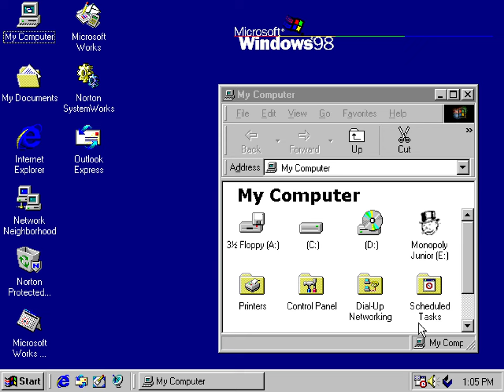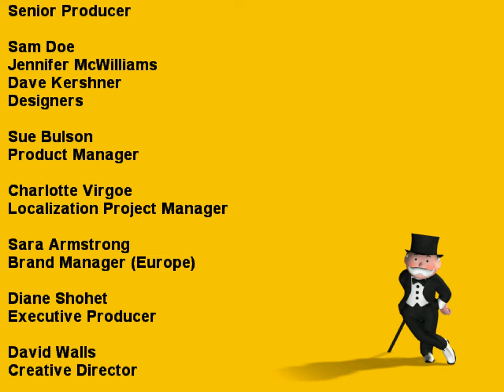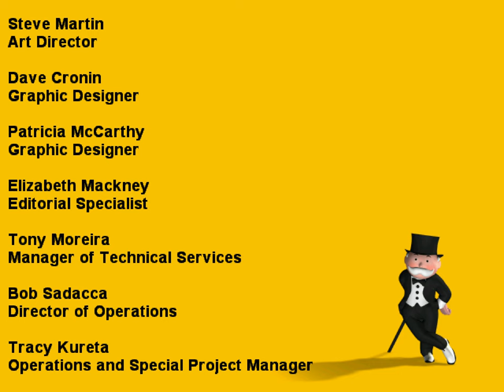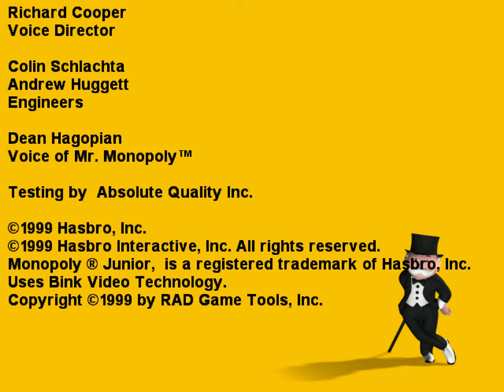Longplay: Monopoly Junior (1999) [Windows 95/98]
Monopoly Junior is a translation of the board game of the same name as an interactive computer game, published by Hasbro Interactive in 1999. This specific release came from a General Mills cereal box as part of a promotion.

You've landed on a railroad and decide to go ahead and buy it. You then come to the Fireworks Show and must pay two dollars to watch. And now you want to pass "Go," but you have to contribute three dollars to Mr. Monopoly's "Loose Change" and then have your lunch -- so much for having your cake and eating it too! Before you move onto the next lot, why not have some fun in this elaborate Amusement Park, where you'll have the opportunity to win some cash from the mini-games inside.
Better yet, make your move to any of the following: a water slide, helicopter ride, roller coaster, a Ferris Wheel, bumper cars, a merry-go-round, miniature golf, or even a haunted house. Does this sound like Monopoly to you? Well, not exactly. It's Monopoly Junior by Hasbro Interactive, where Mr. Monopoly is here to help you earn amusement real estate! He's standing on the Boardwalk and will roll the dice and guide you along the way if you need an explanation of the game in any of its amusing situations.
Based on the classic Monopoly board game, Monopoly Junior comes to life on your PC in a fabulous environment filled with animation and characters where you can buy rides, set up ticket booths, collect money from other players and even play eight mini-games. The game ends when someone runs out of money and the player with the most money is declared the winner. You can play alone or with up to three other friends!
Chance Cards send you around the board in a video presentation where you'll be able to see the entire amusement park! Each player starts off with a wallet containing $31 and you'll hear a cash register sound signaling when other players land on one of your amusements, thus owing you a fee or whenever you pass "Go" to collect two dollars. When your wallet is open, simple clicking actions let you pay entrance fees to another player or contribute to Mr. Monopoly's "Loose Change."

Specs:
- Windows 95 / 96
- Processor 166 mhz or faster
- Memory 32 mb or more
- Hard disk space 50 mb or more
- CD-ROM
- Graphical Card 2 mb
- Direct X 6.1 or higher